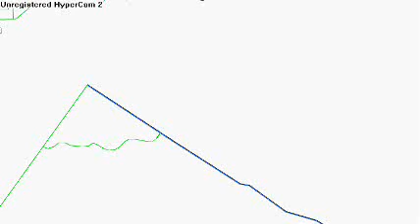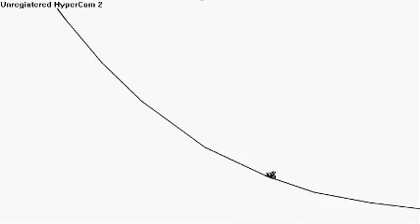LineRider:Mount Uber II